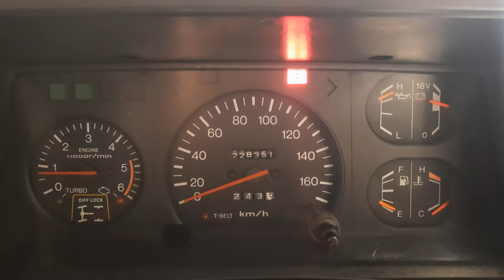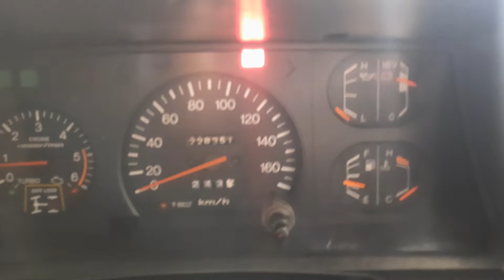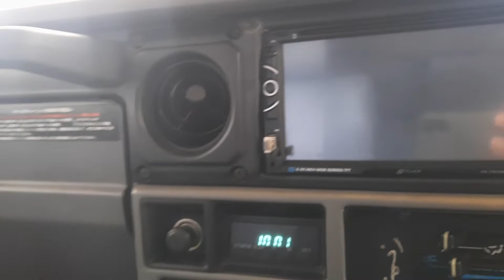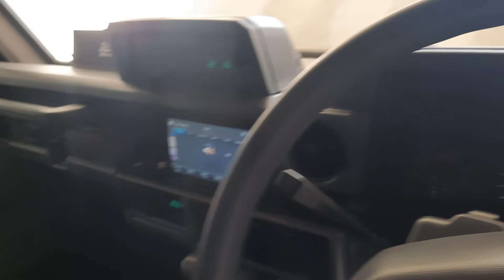toyota land cruiser prado 1990 model 1kz review